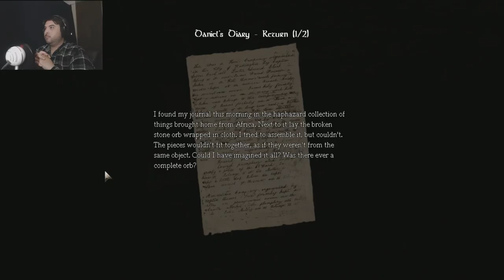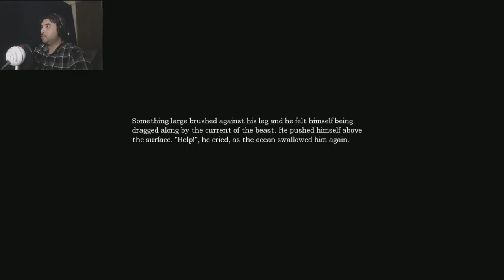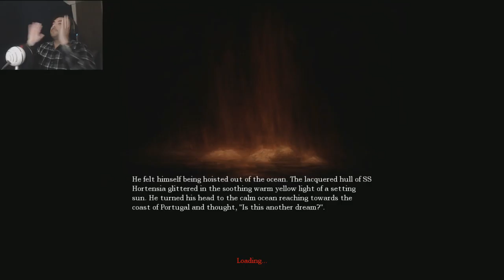Playing with my Chemistry set | Amnesia The Dark Descent pt 3